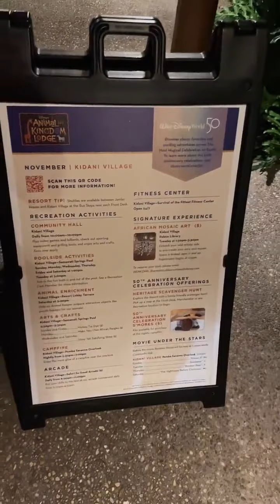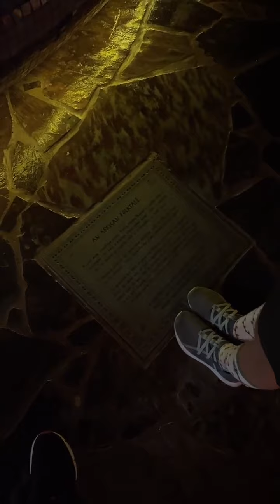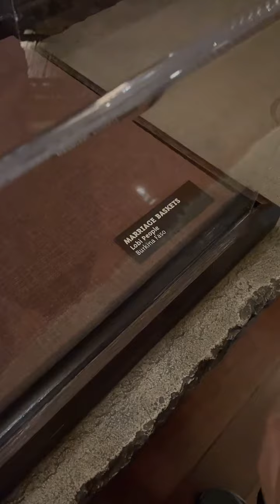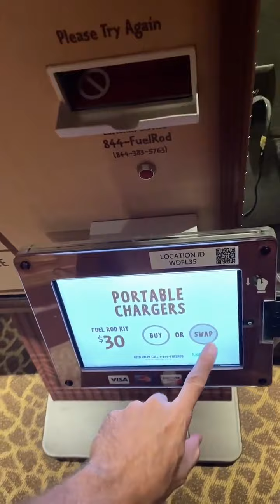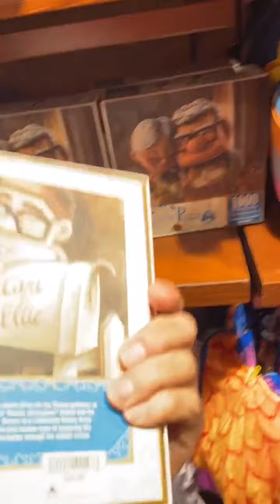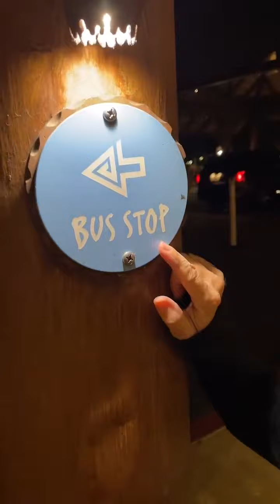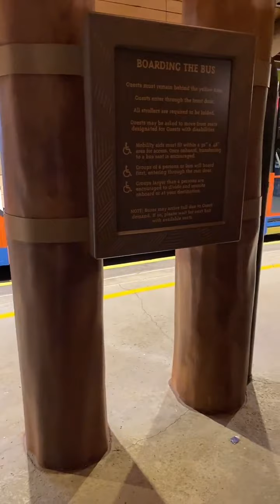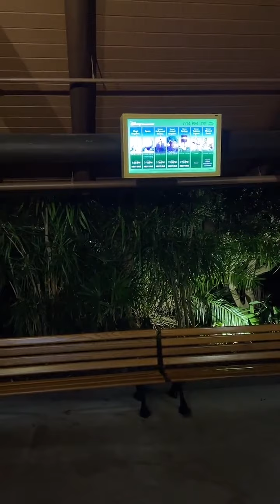Eating at Animal Kingdom Lodge and Seeing the Animal Kingdom Christmas Tree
Link Tree